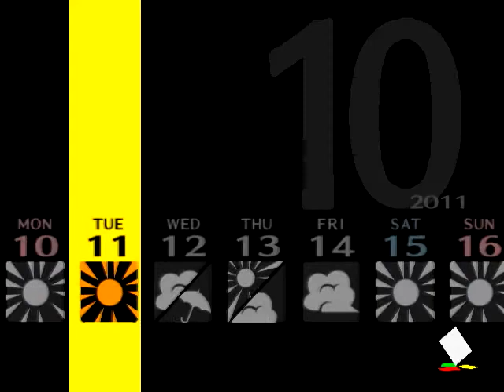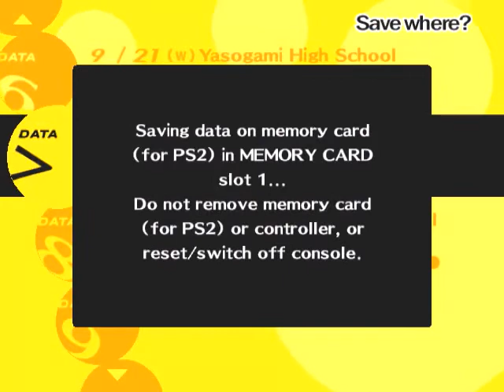Let's Play Persona 4 S72 Lost Wallets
I finally get started on the right path for this particular quest, and come to realize a slight flaw in my over social link strategy for the future.. Hopefully I can rectify this in time.